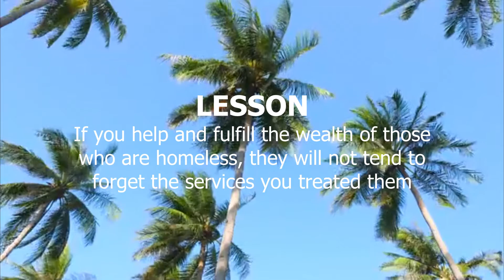Elderly Stranger refuse to help Homeless man, ENDING IS SHOCKING.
Hey guys! Here is a lesson about fulfilling the wealth of a homeless. I hope you like the story.